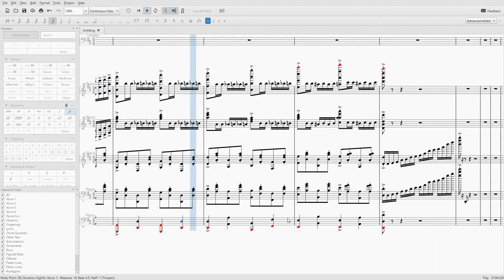jolly tune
first appeared in "he told me to help fix it"